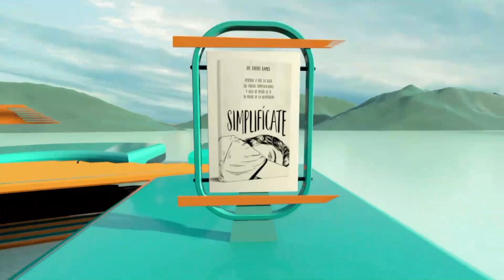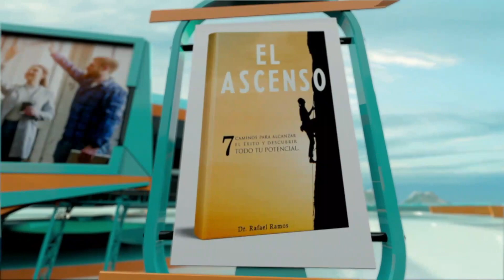SinLimites ¿Cómo hacer buenos cierres y establecer contacto cero?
Con Dr. Rafael Ramos y la coach Paulette Villafranca